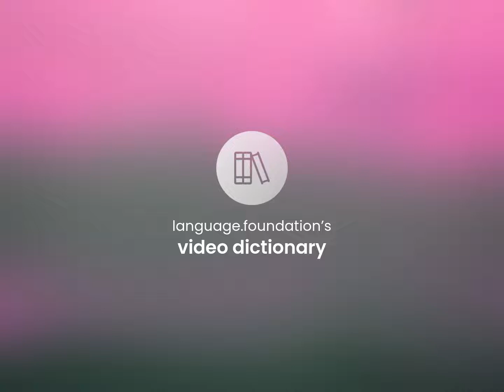John keats — JOHN KEATS meaning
Meaning of JOHN KEATS

Susan Miller (2023, June 28.) Definition of John keats